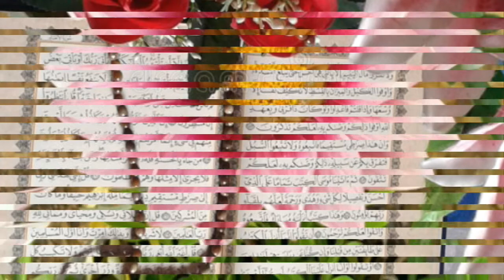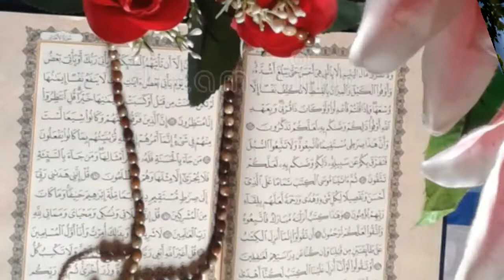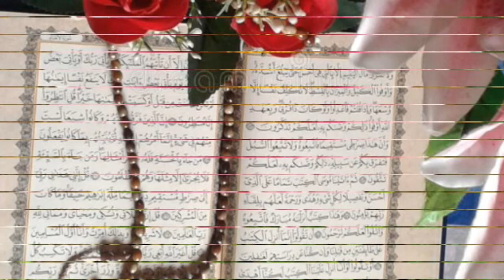tafsira sheikh keenyaa sheikh luqman suratu qalam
@darsii Quran sheikh keenyaa sheikh luqman